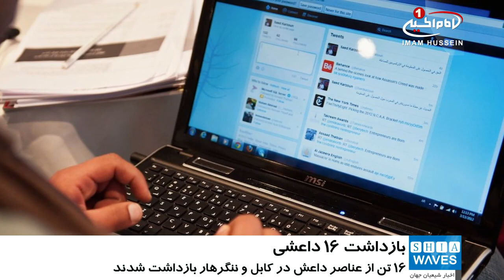بازداشت ۱۶ تن از فعالان فضای مجازی داعش، در کابل و ننگرهار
ریاست عمومی امنیت ملی افغانستان، از بازداشت شبکه ای 16 نفره از فعالان رسانه های اجتماعی سنی های تندروی داعش خبر داد.
در اطلاعیه این سازمان امنیتی آمده است:  نیروهای ریاست عمومی امنیت ملی در یک عملیات ویژه 16 تن از اعضای گروه تروریستی داعش را در شهرهای کابل و ننگرهار بازداشت کرده است.
براساس اطلاعات امنیت ملی، 6 نفر از بازداشت شدگان، از جمله فعال ترین افراد وابسته به سنی های تندروی داعش در رسانه های اجتماعی مختلف مانند فیس بوک، توییتر، اینستاگرام و تلگرام بوده اند.
بازداشت شدگان ماموریت داشتند تبلیغات گسترده ای را به نفع گروه تروریستی داعش در فضای مجازی راه اندازی کنند و از همین طریق به جذب جوانان به این گروه می پرداختند.
به گفته امنیت ملی افغانستان، ده تن دیگر از بازداشت شده گان به دنبال فعالیت های مختلف تروریستی همچون: ترور اشخاص، انتقال سلاح و مهمات، حمل و نقل مواد انفجاری، و انتقال افراد و بستگان سنی های تندروی داعش به ولایت ننگرهار بودند.
این تروریست ها زمانی که برنامه انتقال 12500کیلوگرم مواد انفجاری را داشتند،  بازداشت شده اند.